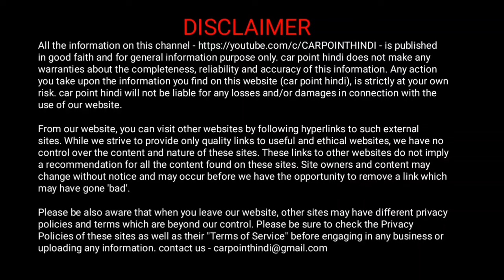बस 2 सेकण्ड ON करो power window auto up and down || how to activate auto up and down power windows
for Amazon

for more budget camera
on Amazon
only front

70mai Dash Cam Lite, 1080P Full H without gps

70mai M300 DashCam

ad be